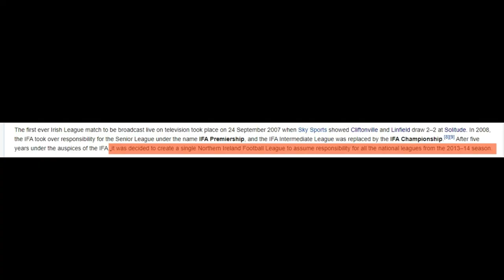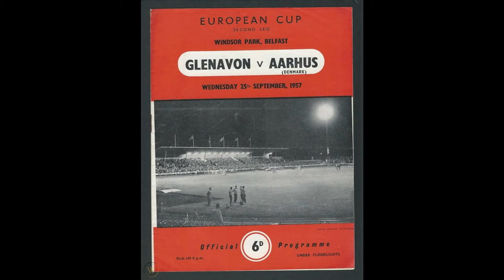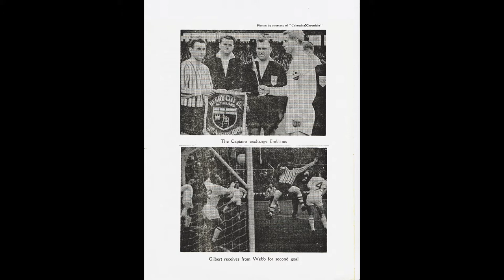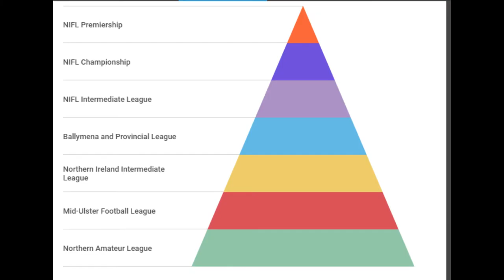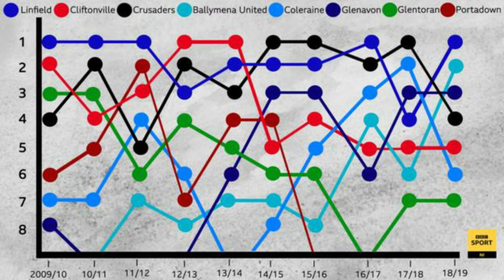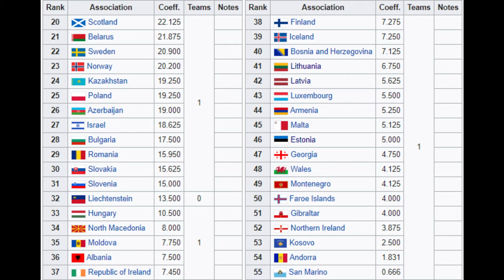The Leagues Divided Part 2: The NIFL and the IFA